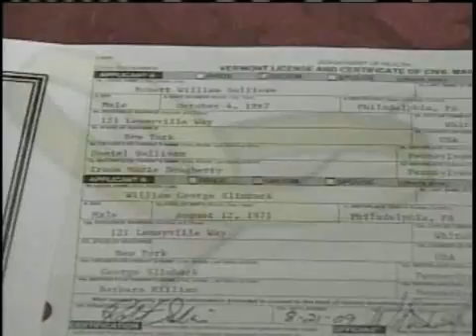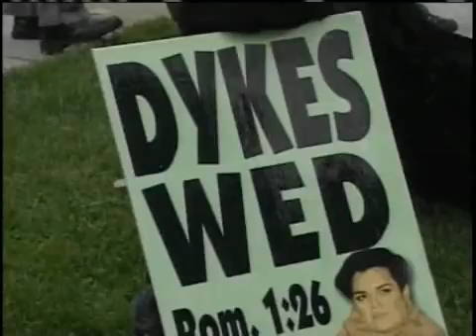First Couple Weds Under Vt. Same-Sex Marriage Law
Vermont's law legalizing same-sex marriage took effect Tuesday, but the number of applications for marriage licenses have been lower than expected.